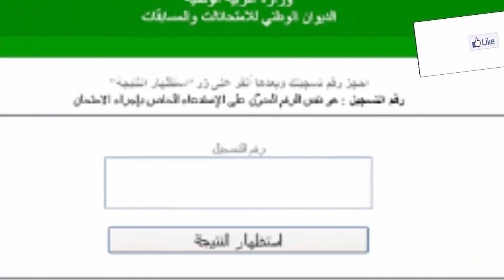عاجل وزارة التربية تعلن عن موعد صدور نتائج امتحانات شهادة التعليم المتوسط لدورة جوان 2023،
أعلنت وزارة التربية الوطنية أن الكشف عن نتائج امتحانات شهادة التعليم المتوسط لدورة جوان 2023، سيكون اليوم الأحد بداية من الساعة 15.00 مساءً.
وأفاد بيان لوزارة التربية الوطنية أمس، أن المترشحين المتمدرسين والأحرار سيتمكنون من معرفة نتائجهم عبر موقع الديوان الوطني للامتحانات والمسابقات
أما بالنسبة للمترشحين المتمدرسين فسيكون عبر فضاء الأولياء awlya.esucation.gov.dz.
وأضاف البيان ذاته، أنه سيتم إشهار قوائم التلاميذ الناجحين والمقبولين في السنة أولى ثانوي في نفس اليوم والتوقيت عبر كل المؤسسات التعليمية التي اجتاز تلاميذها الامتحان.
نتائج شهادة التعليم المتوسط
صدور نتائج البيام
البيام